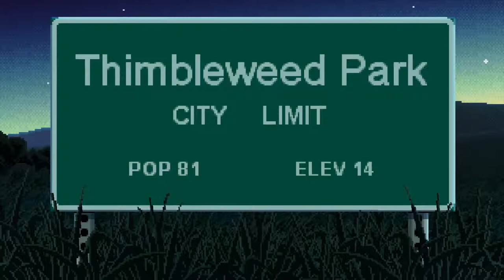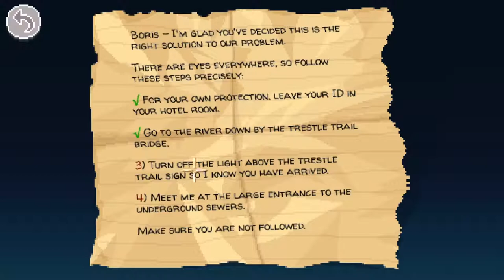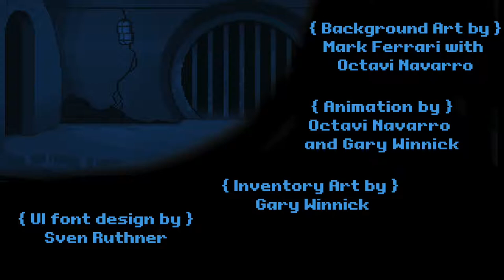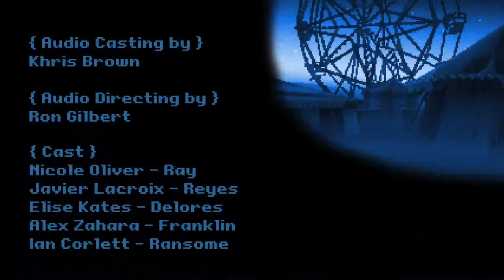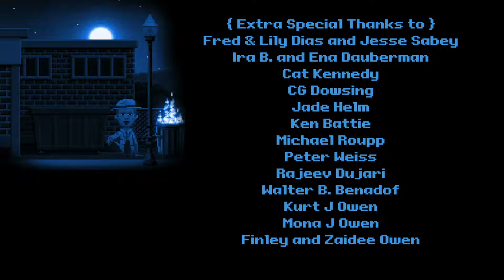Thimbleweed Park (Fan-made Title Sequence)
I made this Title Sequence for Thimbleweed Park as a homage to older Lucas Arts titles, as I felt it was the only thing missing from Thimbleweed Park.

It includes, the cold opening at the start of the game, and my title sequence starts at 3:15 after that I have slightly shortened the opening chat between Ray and Reyes and used the Bridge music rather than the Opening Theme

I modelled it after the Monkey Island 2 intro

It's a great game! Hope you enjoy it.

Title sequence created by Jack Ahern

Title sequence created using:
iMovie
GIMP (image editor)
Thimbleweed Park
Quicktime Pro (screen cap)
Macbook Pro 2012
onesize font

Thimbleweed Park is an indie point and click game by Ron Gilbert and Gary Winnick in the same style as classic Lucasfilm style adventures.

Hit the snake are a duo of Irish youtubers, gamers, musicians and general all round nice guys, bringing you entertaining entertainment.